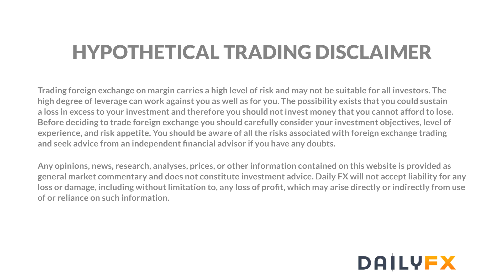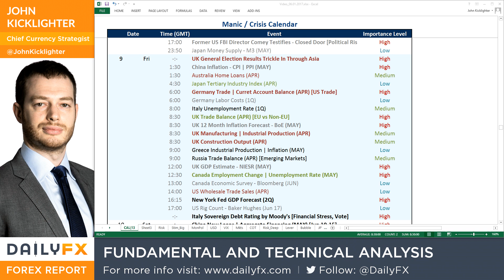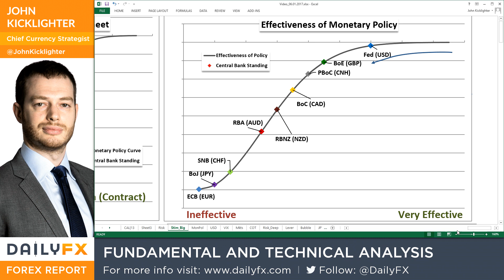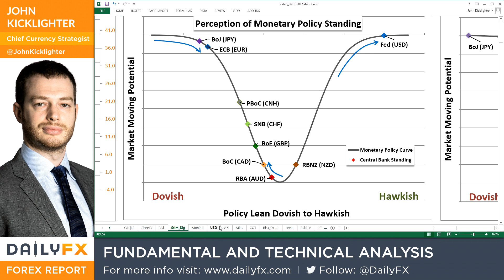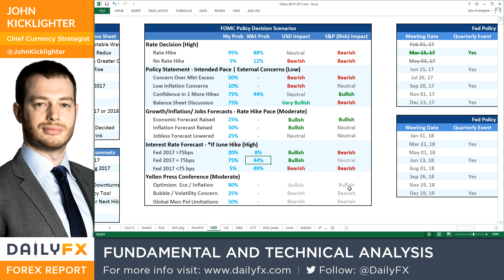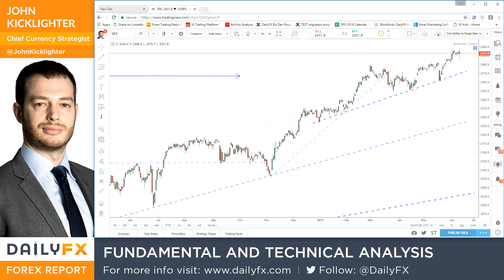Forex Strategy Video: Pick the Simple Trades to Improve Probability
Talking Points:

• Many traders try to pursue complexity to evaluate trades, hoping that they recognize something the masses do not
• A world of traders and transactions settle on price, so it should make sense that what motivates the most of them is key
• We differentiate simple vs complicated technical and fundamental analysis with a look at Pound, Dollar, USD/JPY and more